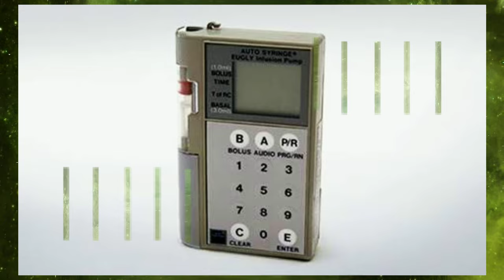The Inspiring Story of Famous Engineer, Inventor and Businessman Dean Kamen| Short Inspiring Story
Follow me for more Motivational, Informative, Positive and Calming Music Videos 🙂❤️